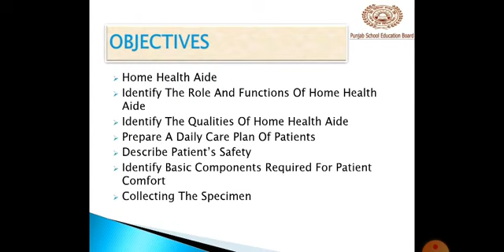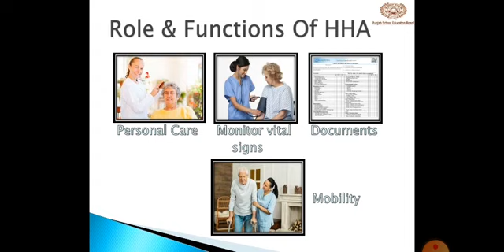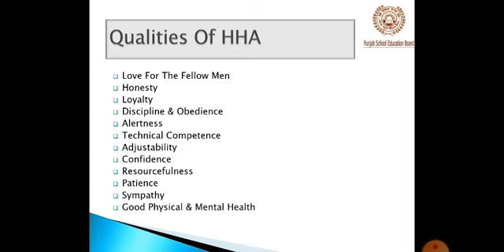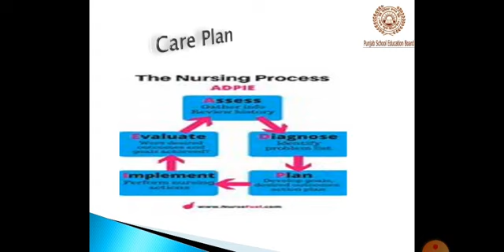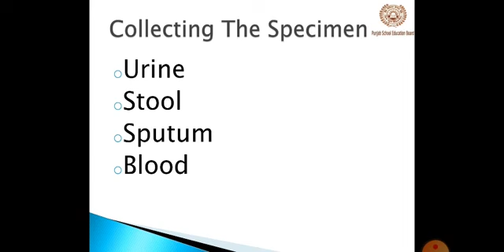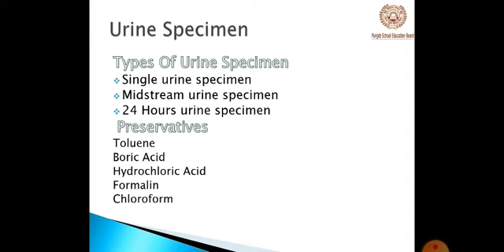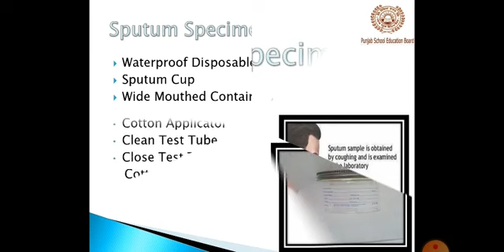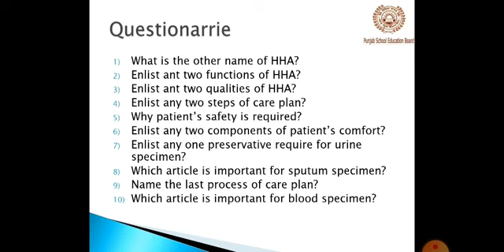Class 9th Unit 3-Role of Home Health Aide